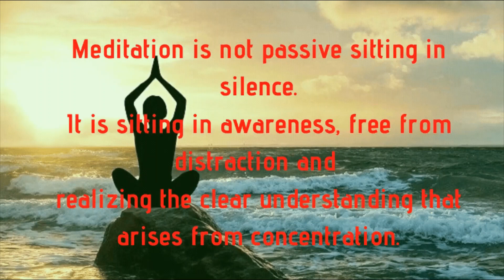MEDITATION FOR INNER PEACE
Welcome to meditation with TRIKAL. Calm and soothing instrumental background music for stress relief, study, promote inner peace, positive energy, focusing, or simply to enjoy.

With the music from TRIKAL, the best version of you will be released. My vision is to spread positive energy and to create a place for you just to sit relax and destress.

Introduce yourself in the comments section and let me know, which part of the world you are listing from.

Thank you for you time and for tuning in with TRIKAL.
                                                                                                           TRIKAL

or